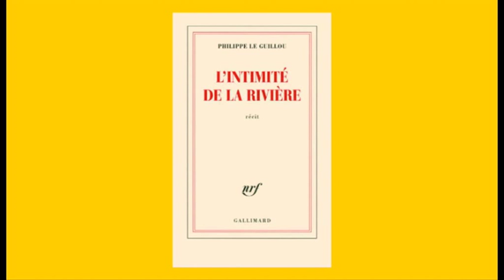Dialogues avec Philippe Le Guillou, Version Longue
Version longue de la rencontre avec l'écrivain Philippe Le Guillou, qui a eu lieu le 20 avril 2011 à la librairie dialogues à Brest, à l'occasion de la parution du livre L'intimité de la rivière (éditions Gallimard). Réalisation : Ronan Loup